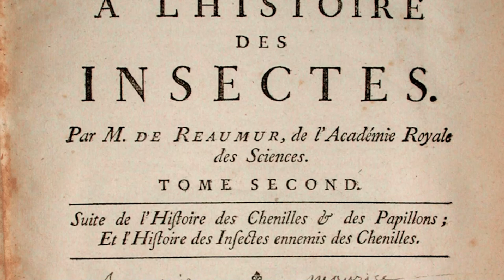Giornata mondiale delle api: quali regole matematiche dietro il loro lavoro?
giornatemondialedelleapi scienza tecnicadellascuola Per la giornata mondiale delle api parliamo delle regole matematiche precise che seguono le api nella costruzione dell'alveare. Già nel Settecento fu chiaro che le api sono un ingranaggio piccolo ma fondamentale dell’Universo, che il loro bene è intrinsecamente legato al nostro e che prendersi cura di loro significa prendersi cura del mondo interno e soprattutto di noi stessi.

A cura di Dario De Santis, storico della scienza

Ogni giovedì un nuovo appuntamento